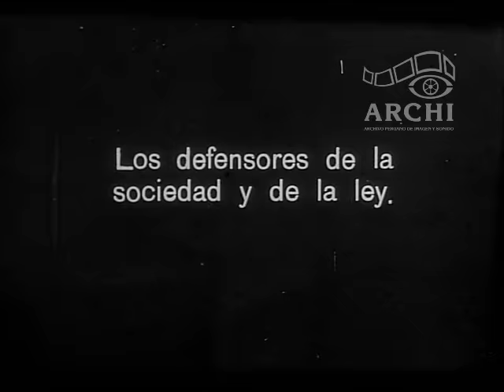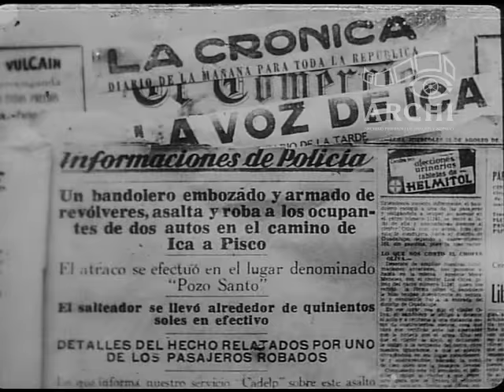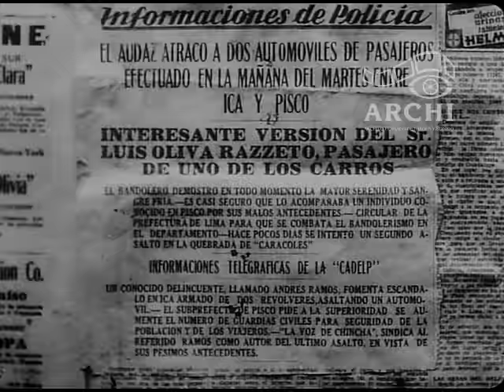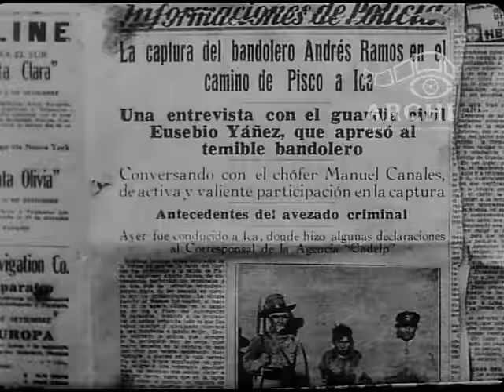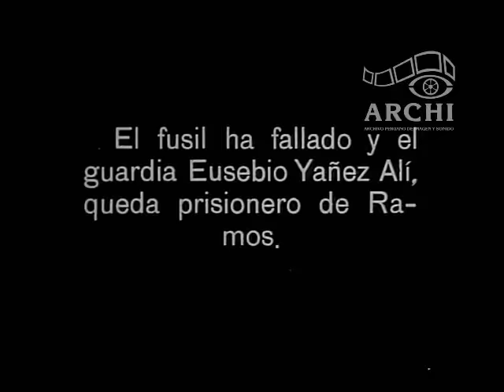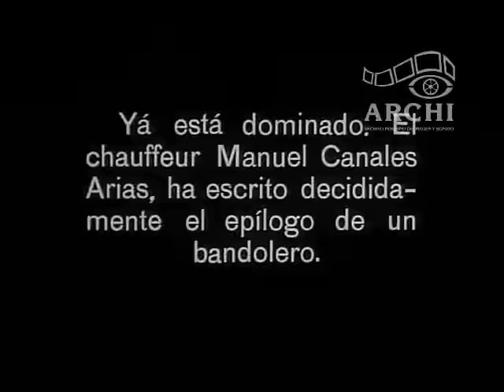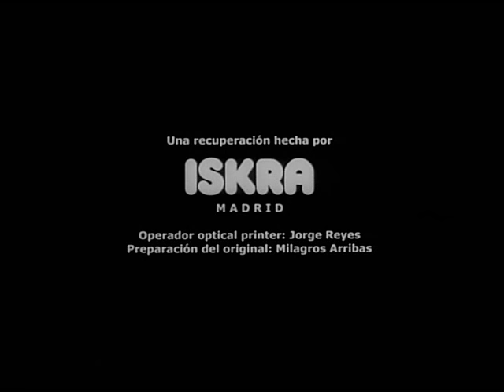Captura del bandolero Andrés Ramos (Francisco Diumenjo, Perú 1933?)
Uno de los últimos filmes mudos peruanos, este documental reconstruye hechos y protagonistas de la captura del famoso bandolero que operaba entre Ica y Pisco, hecho que también inspiraría una canción criolla.
Su realizador fue el pionero argentino Francisco Diumenjo, quien había regresado al Perú hacia poco, proveniente de Guayaquil. Más tarde, Diumenjo sería creador de uno de los primeros sistemas de cine sonoro óptico en el Perú para la legendaria compañía Amauta Films de Lima.
Documental mudo recuperado fotoquímicamente por el Archivo peruano de imagen y sonido (ARCHI) y los laboratorios ISKRA (Madrid). 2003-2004.

En memoria de María Isabel Noltt

Percusión: Alex Acuña

- Irela Núñez del Pozo

One of Peru's last silents, this film reconstructs facts and the central figures of the capture of the famous road bandit who operated between Ica and Pisco, story which would also inspire a Creole song.
Its filmmaker was Argentinian pioneer Francisco Diumenjo, who had recently come back to Lima from Guayaquil. Later, Diumenjo would also create one of the first optical sound film systems in Peru for the legendary company Amauta Films (Lima).
Silent documentary photochemically preserved by Archivo peruano de imagen y sonido - ARCHI (Lima) - and ISKRA filmlaboratory (Madrid) 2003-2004
Percussion: Alex Acuña

Gérard Borras, en su libro "Lima, el vals y la canción criolla (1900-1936)". 2015. Instituto Francés de Estudios Andinos, UMIFRE 17, CNRS-MAE, Instituto de Etnomusicología – IDE, Pontificia Universidad Católica del Perú, reporta la "Canción del bandolero" recopilada originalmente en "El cancionero de Lima", n° 956:

                                            La captura del bandolero

Andrés Ramos el famoso bandolero y los bravos que le hicieron prisionero. El
guardia civil Eusebio Yañes y el bandolero Andrés Ramos y el chófer Manuel
Canales momentos después de la tremenda lucha que sostuvieron. A pesar de
ser pequeño ese bandido en la lucha casi vence el forajido.

La canción del bandolero
Música Changoyapana

El bandolero que a los viajeros
«desvalijaba»
que enseguida su propinita
les obsequiaba.
El que a dos carros de pasajeros
solo asaltara
y a las personas que fueron trece
él dominara.
Mil fechorías ha cometido
el basilisco,
en la quebrada de Caracoles
en Ica y Pisco.
A sus custodios les ha pedido
el bandolero:
«¡Por favor les ruego que me fusilen
que morir quiero!..»